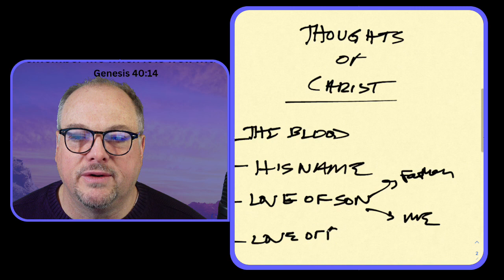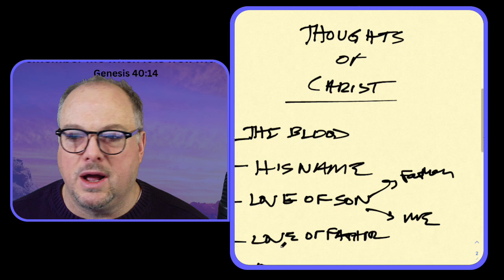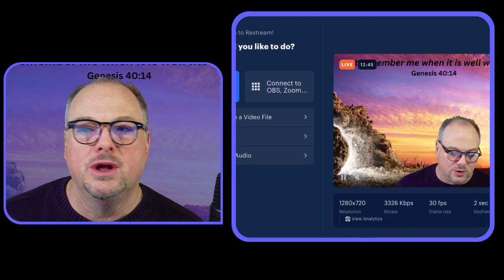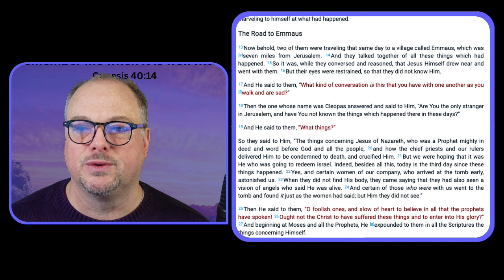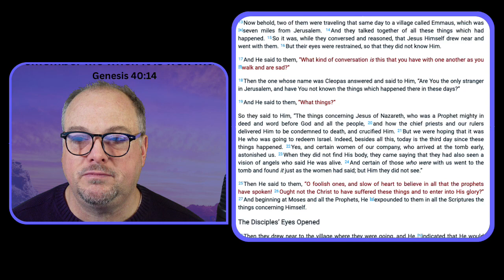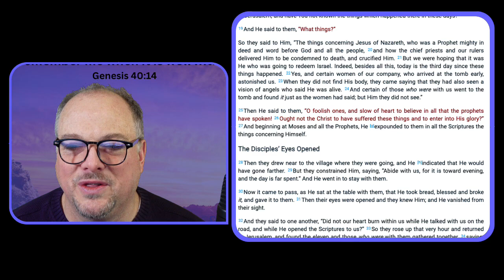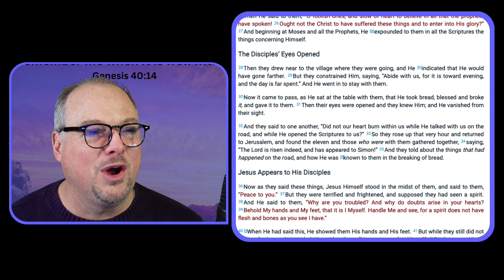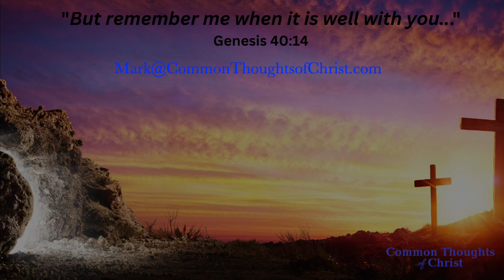What is worship?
A question that needs defining today.
What are topics of worship on this first day of the week?